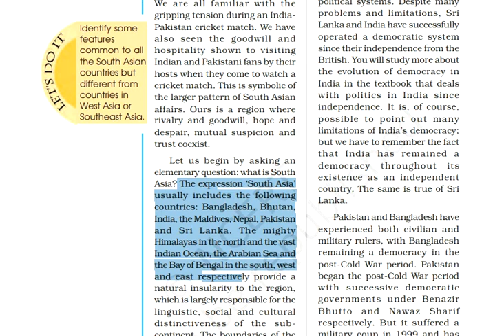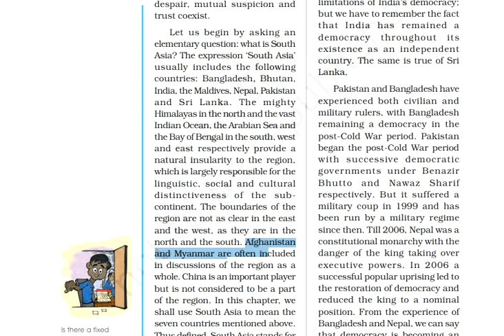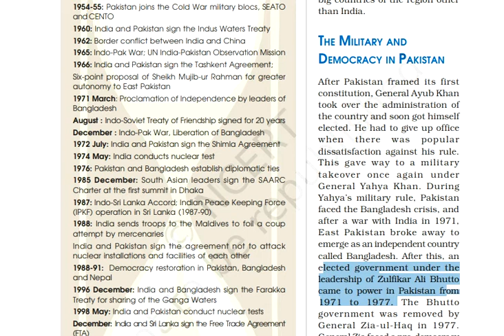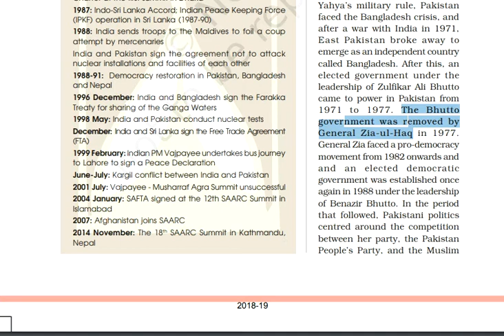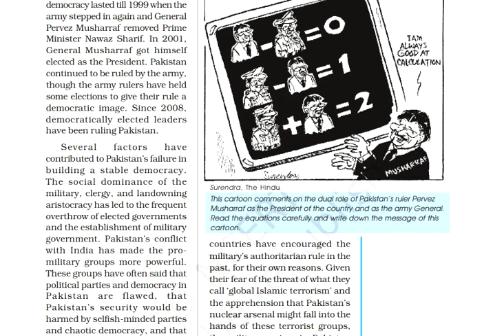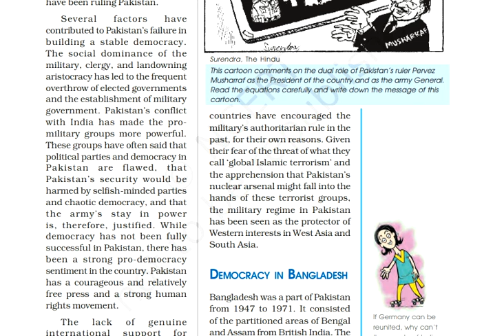South Asia and Contemporary World Part I